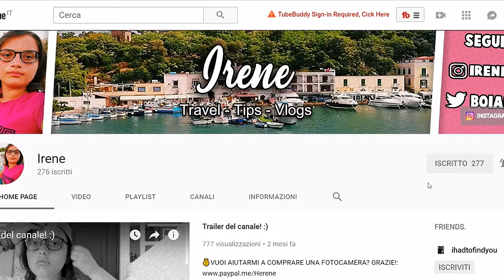SITUAZIONI DA ISTITUTO TECNICO TURISTICO!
Eh già, è arrivato quel periodo dell'anno in cui si inizia a parlare di esami che siano di terza media o di maturità e di quale scuola superiore o Università scegliere... Oggi vi parlerò della mia esperienza al turistico!

💰VUOI AIUTARMI A COMPRARE UNA FOTOCAMERA? GRAZIE!: ●Donazioni

●Prova GRATIS Amazon Prime!

 ● Equipaggiamento! ●